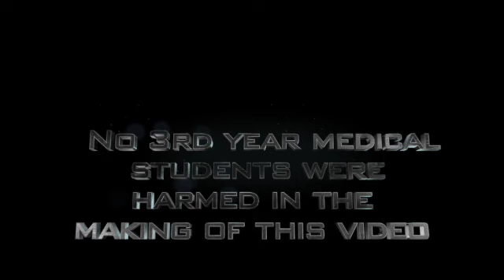A Day in the Life of a Psychiatry Clerkship Director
Here is a behind the scenes look at what goes down for medical students in their third year of medical school doing their psychiatry rotation